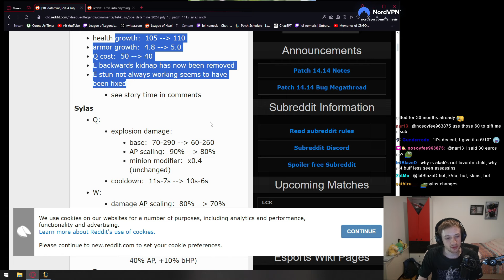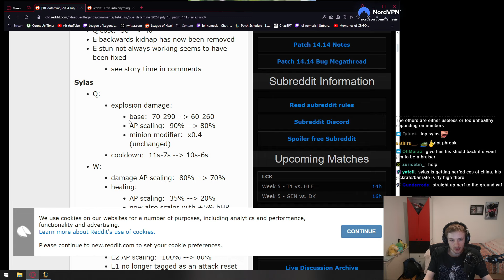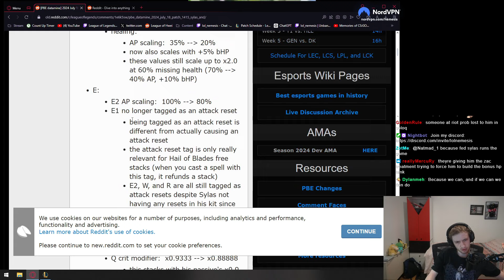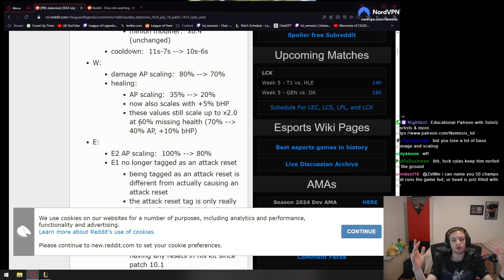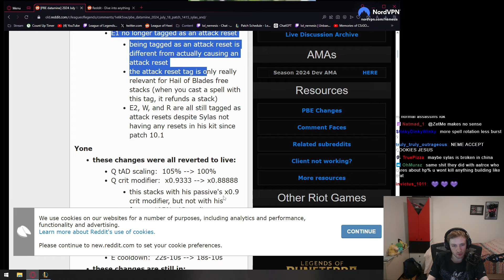Nemesis On New Sylas Changes In Patch 14.15 | League of Legends Clip